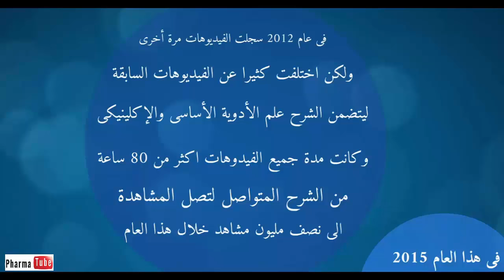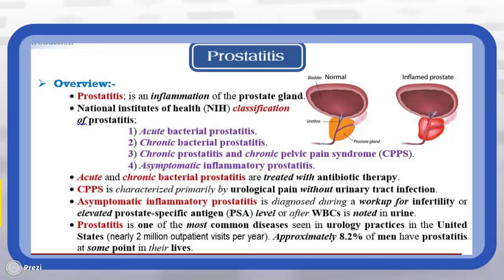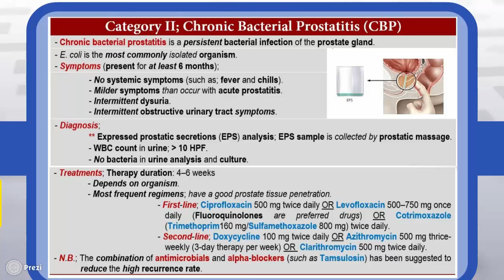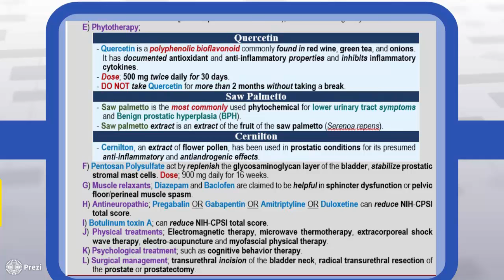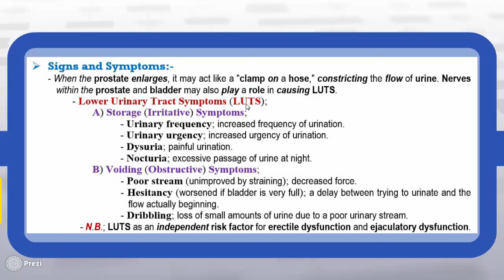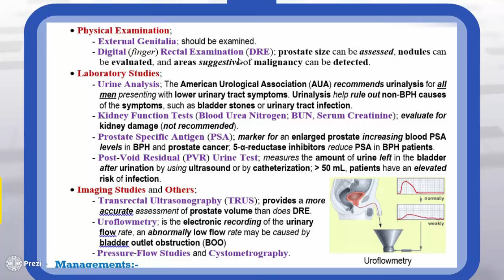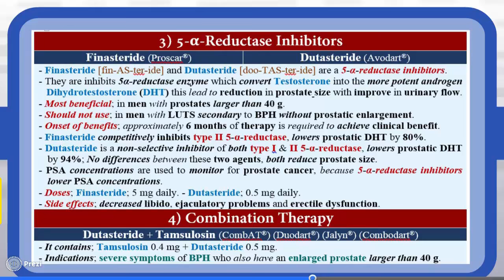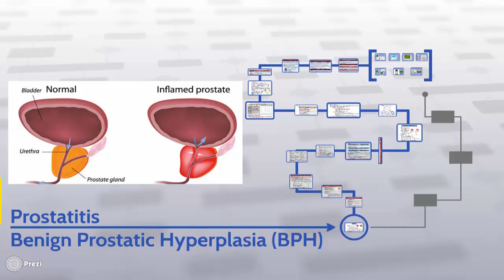Pharma Tube - 72 - Genitourinary - 4 - Prostatitis and Benign Prostatic Hyperplasia (BPH) [HD]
فارما تيوب Pharma Tube هى سلسلة من الفيديوهات تحتوى على محاضرات فى علم الفارماكولوجى الأساسى والإكلينيكى يقدمها الصيدلى دهشان حسن دهشان الشرح من كتاب فارما جايد Pharma Guide

Pharma Tube is a series of videos containing lectures about basic and clinical pharmacology which prepared from Pharma Guide book, by Pharmacist; Dahshan Hassan Dahshan.

** موضوعات هذة الحلقة:
الموضوع الأول إلتهاب البروستاتا Prostatitis
الحديث عن ال 4 انواع وتوضيح الأعراض والتشخيص والعلاج من ال Guidelines
1) Acute bacterial prostatitis.
2) Chronic bacterial prostatitis.
3) Chronic prostatitis and chronic pelvic pain syndrome (CPPS).
4) Asymptomatic inflammatory prostatitis.

الموضوع الثانى تضخم البروستاتا الحميد Benign Prostatic Hyperplasia (BPH
* نظرة عامة حول الموضوع Overview
* معدل الإنتشار Prevalence
* Pathophysiology
* Signs and Symptoms
* Diagnosis
* Managements
1) Watchful Waiting
2) α1-Receptor Antagonists; Prazosin (Minipress®) - Doxazosin (Cardura®) - Terazosin (Hytrin®) - Alfuzosin (Xatral®) - Tamsulosin (Flomax®) - Silodosin (Rapaflo®)
3) 5-α-Reductase Inhibitors; Finasteride (Proscar®) - Dutasteride (Avodart®)
4) Combination Therapy; Dutasteride + Tamsulosin (CombAT®) (Duodart®) (Jalyn®) (Combodart®)
5) Phosphodiesterase Type-5 (PDE5) Inhibitors; Tadalafil (Cialis®)
6) Antimuscarinics; Oxybutynin (Ditropan®) - Tolterodine (Detrusitol®)
7) Phytotherapy or Alternative Therapy; Saw Palmetto (Serenoa repens), Stinging nettle (Urtica dioica), South African stargrass (Hypoxis rooperi), pumpkin seed (Cucurbita pepo), and African plum (Pygeum africanum).
8) Surgery

للإنضمام لفريق عمل مطورون كتاب فارما جايد .. إنضم الى جروب “Pharma Guide Developers”

الآن متوفر تطبيق Pharma Tube  وتطبيق Pharma Guide MCQs على جوجل بلاى لهواتف الأندرويد فقط

هذه المحاضرات للمختصين في المجال الطبي، الصيادلة ، الأطباء  ، أطباء الأسنان أو التمريض، وعلى الرغم من هذا فقد لا تتوافق مع النظم الصحية المعمول بها في بلدك فبرجاء مراجعتها أولاً.

These lectures for specialists in the medical field, pharmacists, physicians, dentists or nurses and although this may not conform with applicable in your country health systems sure to first review.

يمكنك تحميل تطبيق "فارما تيوب" أو "Pharma Tube" للهواتف الأندرويد من على جوجل بلاى للإستماع الى جميع الفيديوهات بكل سهولة دون معاناه فى البحث.